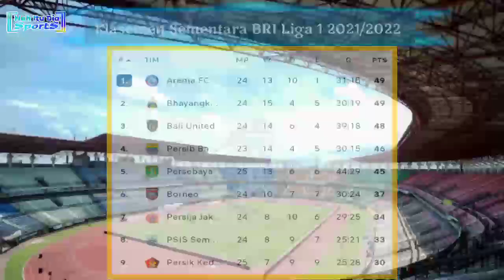Hasil Liga 1 Indonesia Hari Ini: PERSIKABO 1973 vs PSM | BRI Liga 1 Indonesia 2021/2022 Pekan 25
Hasil BRI Liga 1 Indonesia 2021/2022 Pekan 25
Senin, 14 Februari 2022
Barito Putera 3-0 Persipura
Persik 1-0 Persela
Madura United 1-0 Persiraja
Persebaya 3-3 Persija
Selasa, 15 Februari 2022
Persikabo 1973 3-0 PSM

Jadwal BRI Liga 1 Indonesia 2021/2022 Pekan 25
18:15 WIB | Persita vs Arema FC
20:45 WIB | Persib vs PSIS
Rabu, 16 Februari 2022
18:15 WIB | Borneo FC vs Bhayangkara FC
20:45 WIB | Bali United vs PSS

Hasil Persikabo 1973 vs PSM hari ini
hasil PSM  vs Persikabo 1973 hari ini
Hasil Liga 1 2022 tadi malam
Hasil PSM hari ini
Hasil pekan 25 BRI liga 1 tadi sore
Hasil terbaru Liga 1 Persikabo vs PSM
Hasil Persipura vs Barito hari ini
Top skor liga 1 Indonesia

Sumber /Source: Liga Indonesia Baru